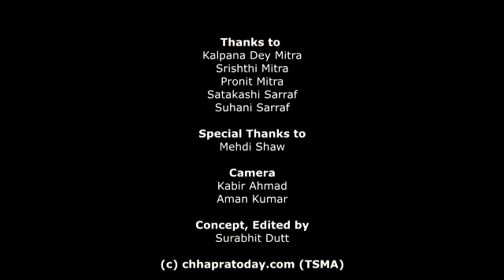CT Republic Day Special: ऐ मेरे प्यारे वतन